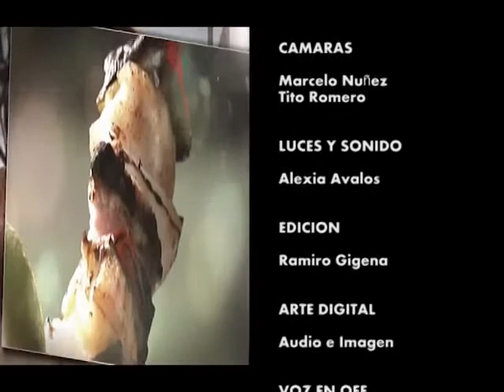LRDS Costa Cocos 04 1 15